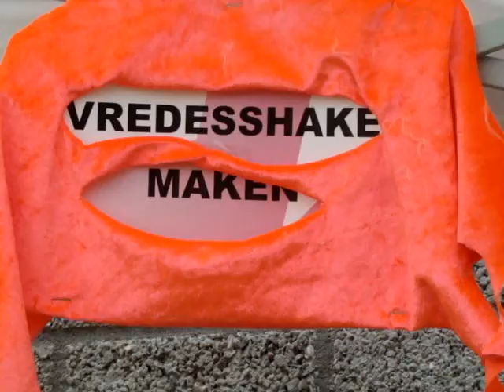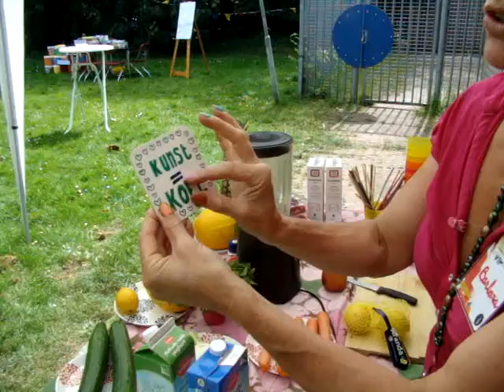Doe de Vrede Shake voor de afscheid van UCK in de DMC Einstein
Wat waren je ervaringen? Wat wil je meegeven? En als we die woorden samen hebben gevonden en opgeschreven, hoe vertaal je dat naar eet soorten?
En dan maken we een shake met jullie selectie met een 'praatstok' om mee te geven aan het einde!
Deze workshop kan voor teambuilding tijdens de lunch, voor bruiloften op een receptie/ kinderactiviteit, als vrijgezellenfeest of in de wijk.